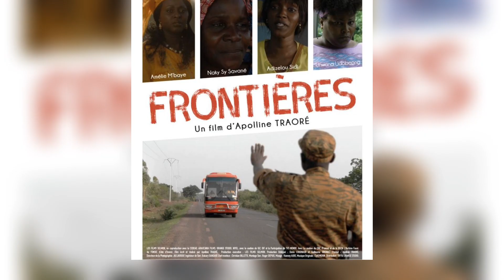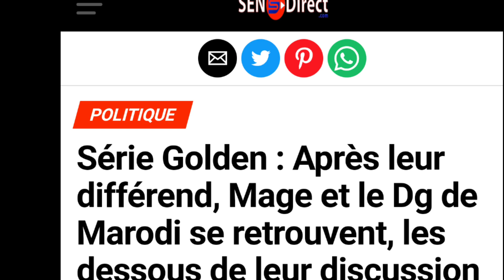série Emprises: Biographie de Amélie Mbaye